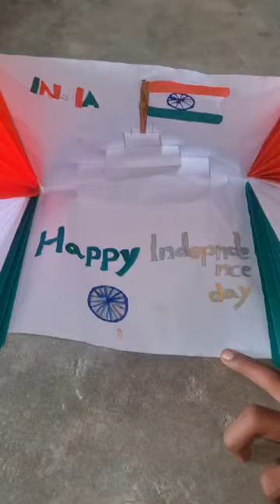Triranga flag paper craft National Flag India #